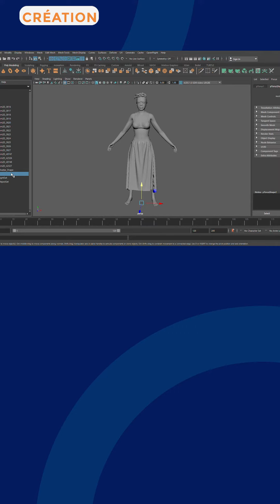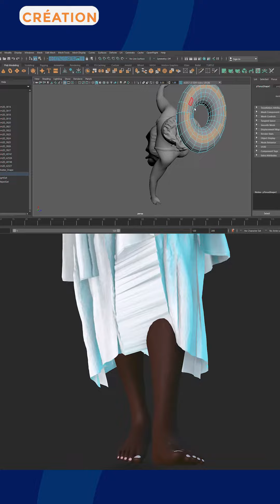ALINE SITOE DIATTA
Concept & création 3D de SERIGNE BOYE (Sénégal) Gagnant du Prix WEB3 WALLET remis par Grégory Monfort (ACE GOOD) et Thibault Verbiest (METALAW) dans le cadre du concours AVATARS_XR4HERITAGE 2023 en partenariat avec AFRICA METAVERS ACADEMY.

Envie d'en savoir plus à propos de ALINE SITOE DIATTA (1920 Sénégal - 1944 Mali)

Capsule vidéo par Géraldine Bueken avec Redouane Mardany (Intaj212 Maroc).
Une production XR4HERITAGE.